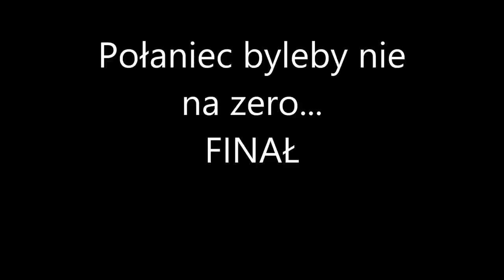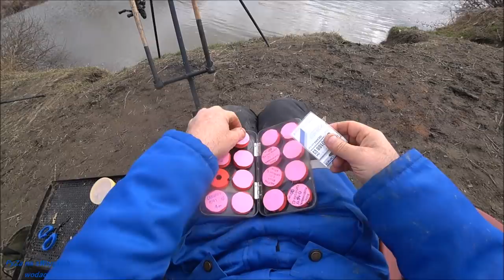Połaniec byleby nie na zero... FINAŁ